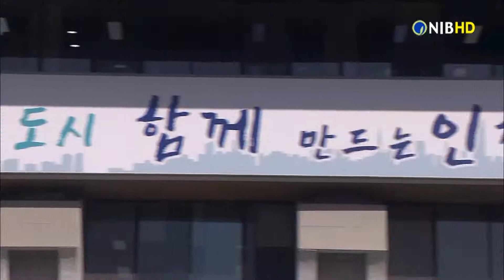[NIB 뉴스] 인천시, 내년까지 농지 질서 확립 위한 농지원부 일제 정비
인천시가 농림축산식품부와 함께 농지 소유·이용 관계 등이 기록된 농지원부에 대한 일제정비를 내년 말까지 추진합니다.

농지원부는 1천㎡ 이상 농지에 농작물이나 다년생 식물을 경작·재배하는 농업인이나 법인에 대한 일반적인 사항과 농가 구성원, 소유농지 현황, 임차농지 현황 등이 기록돼 있습니다.

시는 지난 5월까지 3만2천건의 농지원부를 작성했으며, 내년 말까지 농지원부 정비 완료를 목표로 연말까지 정비수요가 큰 농지원부 2만건을 우선 정비할 예정입니다.

농지원부 정비는 농지원부와 토지대장, 농업 경영체 등록정보 등 다른 정책 데이터베이스와 비교·분석하고 현장 점검을 하는 방식으로 이뤄집니다.

또 농지의 소유·임대차 정보를 상세히 살펴보고 정비 과정에서 불법 임대차 정황이 발견되면 농지 이용실태조사 대상에 포함시켜 위법사항이 확인되면 이행강제금 등을 부과한다는 방침입니다.